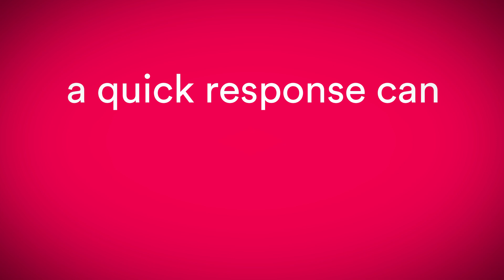Canton Township Narcan Training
Join us on November 21st and learn how to administer live saving Narcan medication to prevent overdose deaths.